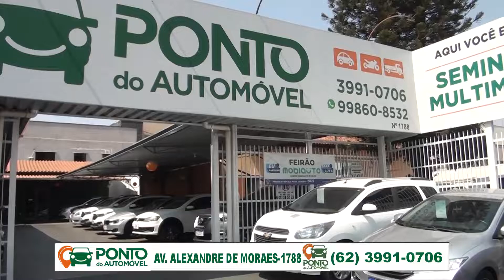PONTO DO AUTOMOVEL 08 10 2022